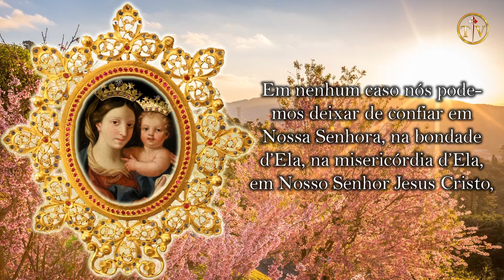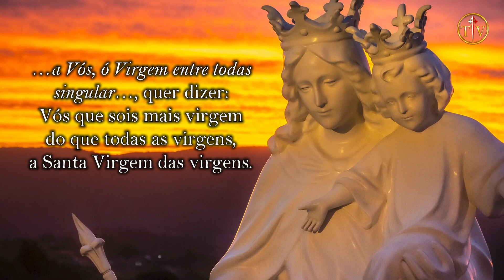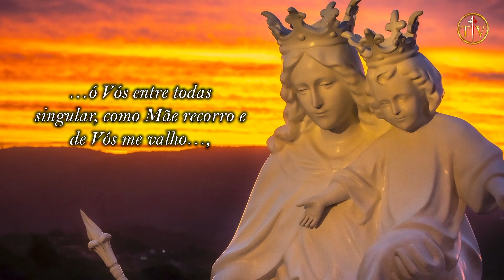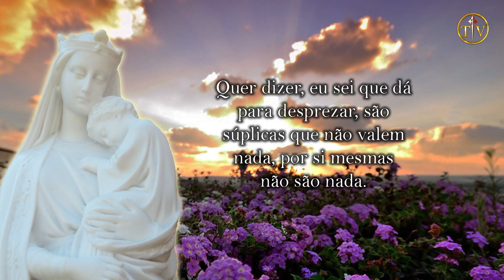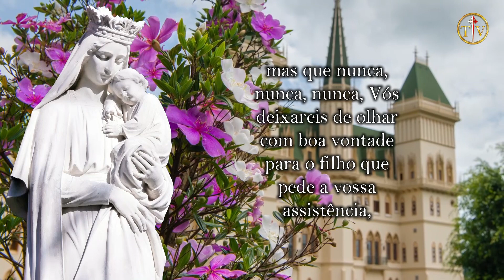“Memorare”, Lembrai-vos - Conselhos de pai, palavras de fundador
“Memorare”, Lembrai-vos

Quem de nós não precisa de ajuda? Quem de nós pode dizer que pode conquistar o Céu sozinho? Quem sente as dificuldades da vida pesar sobre os homens, muitas vezes terá rezado a Nossa Senhora pedindo um auxílio. No vídeo de hoje, vamos escutar uma oração que foi comentada por Dr. Plinio, o famoso “Memorare” (Lembrai-vos), composto por São Bernardo.